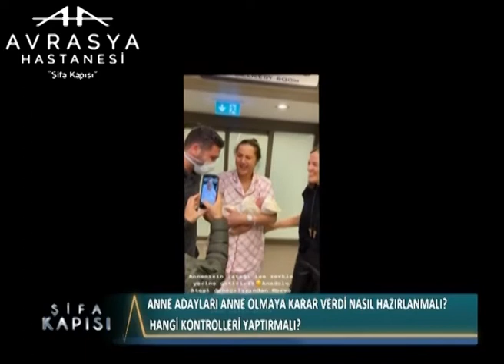Hangi Tetkikler Yapılmalıdır ?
Kadın Hastalıkları Ve Doğum Uzmanı Op. Dr. Çiğdem Yavuz Yurtsever '' Hangi Tetkikler Yapılmalıdır ? '' hakkında detaylı bilgiler veriyor.